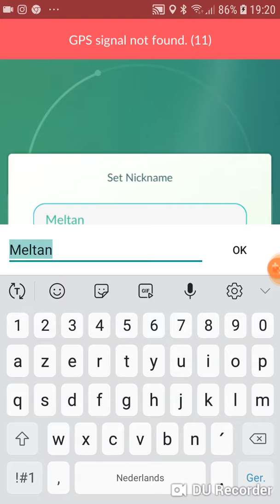Pokémon GO! Mijn pokemons